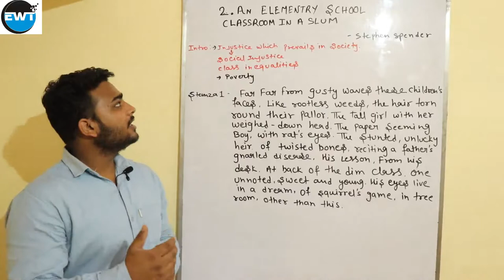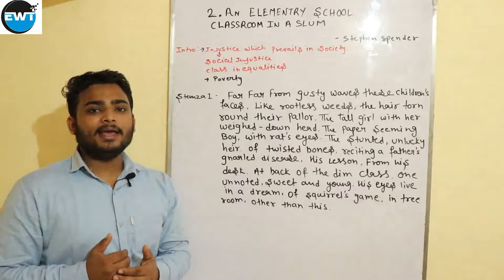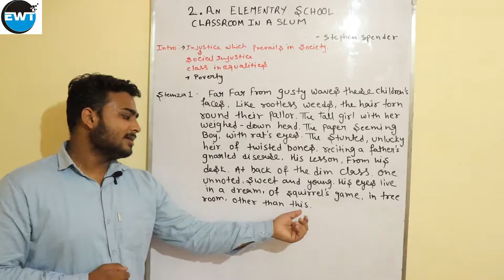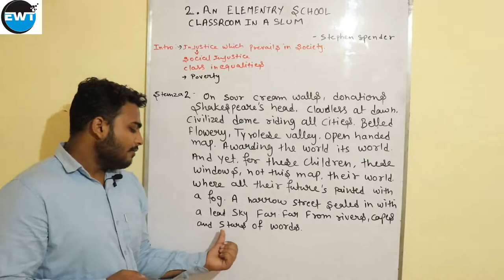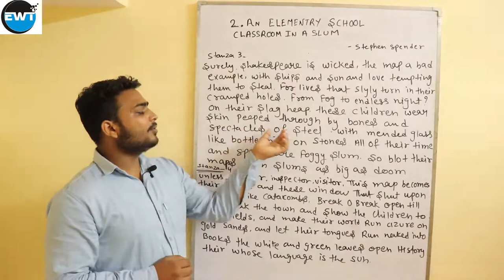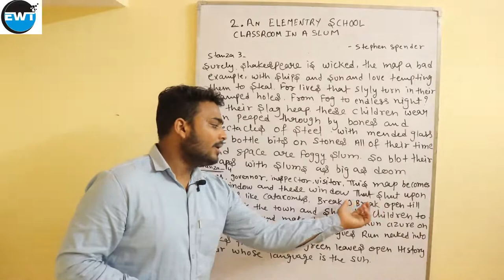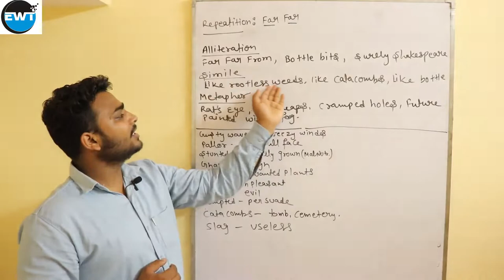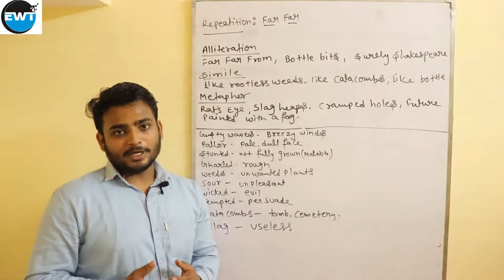An Elementary School Classroom In A Slum | Poem 2 | Flamingo | English Class 12th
This video is all about English Class 12th of Flamingo.
An Elementary School Classroom In A Slum poem written by Stephen Spender .
Poetic ,
Worlds meaning